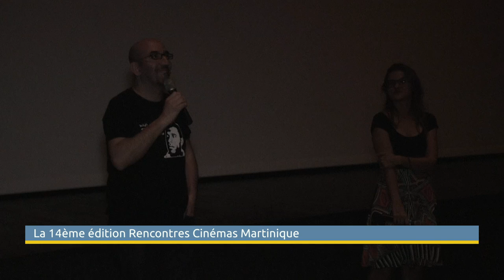RCM 2019 sur ATV - ep06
Retour sur la projection de "Fanon, hier aujourd'hui" et l'interview du réalisateur de "Black mother" Khalik Allah ...